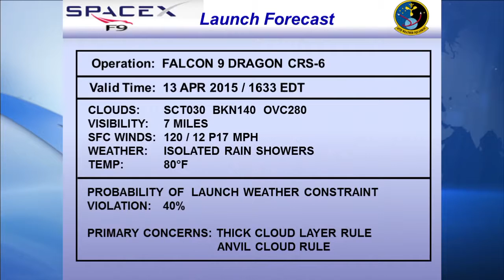SPACEX SIX PRELAUNCH NEWS CONFERENCE ON NASA TV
On Sunday, April 12 (L-1 day): a Prelaunch News Conference was held at Kennedy’s Press Site at 5 p.m. and featured the following briefing participants:

Hans Koenigsmann, vice president of Mission Assurance, SpaceX

Dan Hartman, deputy International Space Station Program manager, NASA’s Johnson Space Center

Mike McAleenan, launch weather officer, 45th Weather Squadron.

The sixth SpaceX cargo mission to the International Space Station under NASA's Commercial Resupply Services contract is scheduled to launch on Monday, April 13, from Space Launch Complex 40 at Cape Canaveral Air Force Station in Florida.

The company's Falcon 9 rocket will carry its Dragon cargo spacecraft filled with more than 4,300 pounds of supplies and payloads, including critical materials to directly support about 40 of the more than 250 science and research investigations that will occur during Expeditions 43 and 44.

After about five weeks at the space station, Dragon will return to Earth filled with more than 3,000 pounds of cargo including crew supplies, hardware and computer resources, science experiments, and space station hardware.